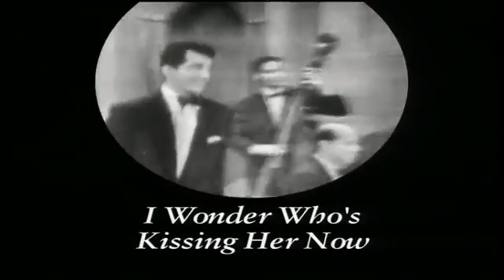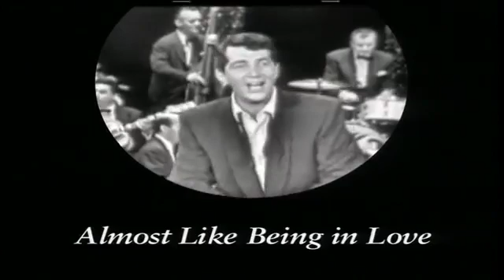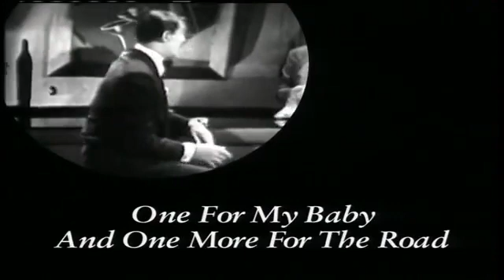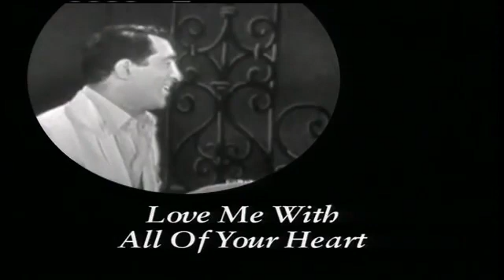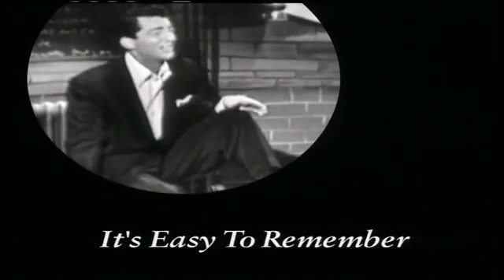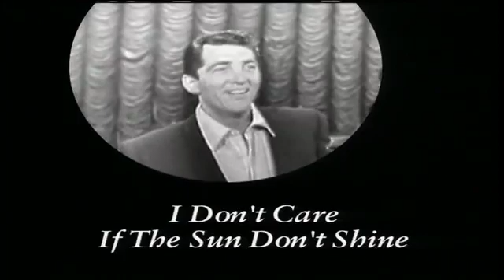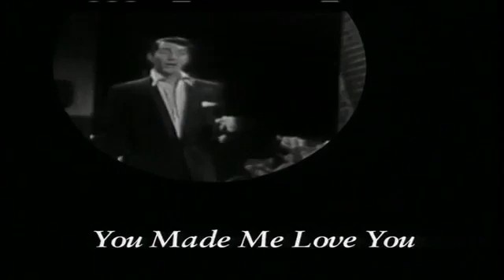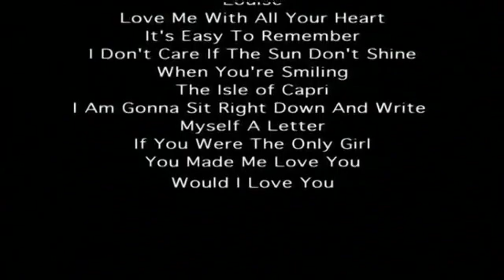Dean Martin A Legend In Concert The Early Performances.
Dean Martin (born Dino Paul Crocetti; June 7, 1917 -- December 25, 1995) was an American singer, film actor, television star and comedian. One of the most popular and enduring American entertainers of the mid-20th Century, Martin was nicknamed the "King of Cool" due to his seemingly effortless charisma and self-assuredness. A member of the "Rat Pack," Martin was a major star in four areas of show business: concert stage/night clubs, recordings, motion pictures, and television. He was the host of the successful television variety program The Dean Martin Show, and subsequently The Dean Martin Celebrity Roasts up until 1985.
Martin's relaxed, warbling crooning voice earned him dozens of hit singles including his signature songs "Memories Are Made of This", "That's Amore", "Sway", "Mambo Italiano", "Volare" and "Everybody Loves Somebody".

Here is a collection of some of his greatest hits and performances.

1. That's Amore
2. Carolina In The Morning
3. I Wonder Who's Kissing Her Now
4. Oh Marie
5. Memories Are Made Of This
6. Almost Like Being In Love
7. Too Young
8. One For My Baby
9. There Goes My Heart
10. Louise
11. Love Me With All Your Heart
12. It's Easy To Remember
13. I Don't Care If The Sun Don't Shine
14. When You're Smiling
15. The Isle Of Capri
16. I'm Gonna Sit Right Down And Write Myself A Letter
17. If You Were The Only Girl In The World
18. You Made Me Love You
19. Would I Love You